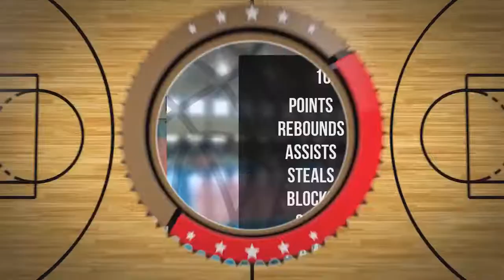Juliusz Klimas Player Mixtape DC75 Przysucha 2022